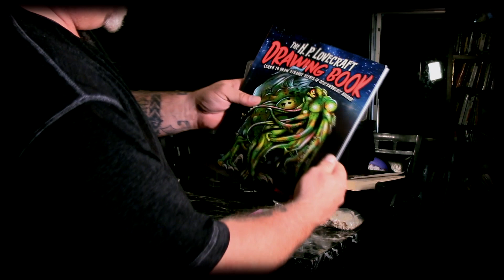CTHULHU Polymer clay monster bottle tutorial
Another monster bottle using Sculpey Polymer clay. This time, I tackle one of H.P. Lovecraft's most famous ancient ones.